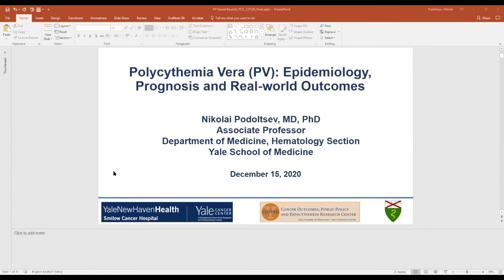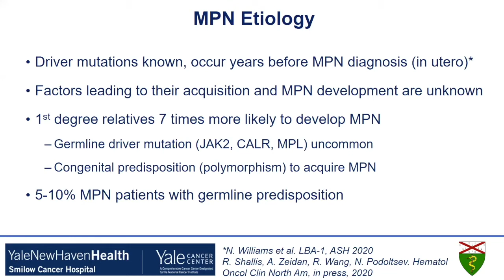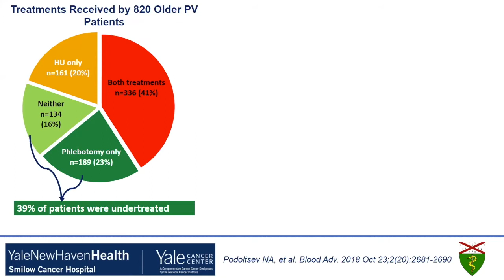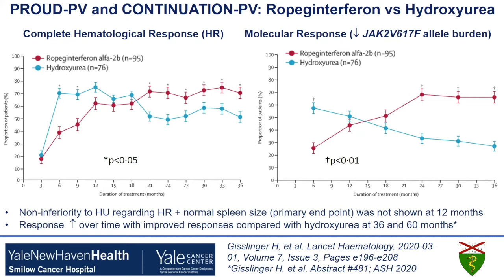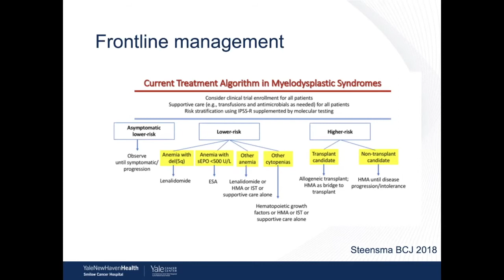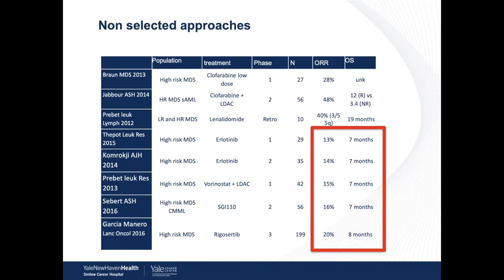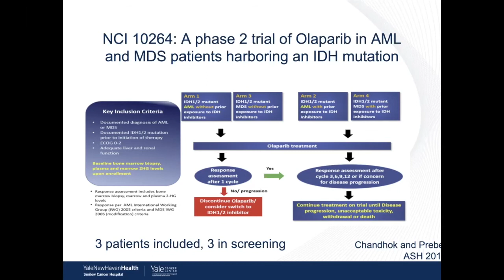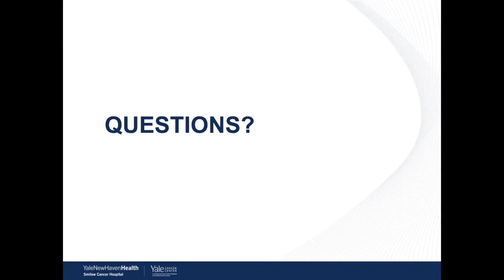Yale Cancer Center Grand Rounds: December 15, 2020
"Polycythemia Vera (PV): Epidemiology, Prognosis and Real-world Outcomes" and "Overcoming hypomethylating agent failure in acute myeloid leukemias and myelodysplastic syndromes"

Dr. Nikolai Podoltsev and Dr. Thomas Prebet